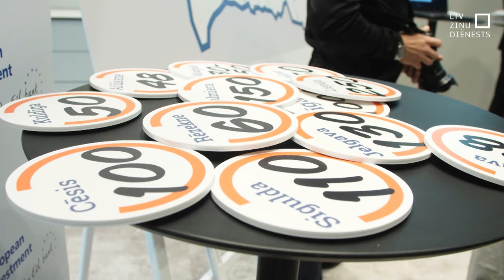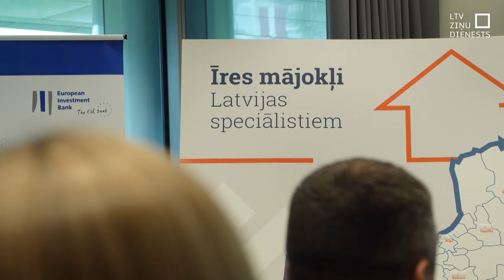Pašvaldības būvēs mājokļus jaunajiem speciālistiem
Uzbūvēt vairāk nekā divus tūkstošus pieejamu īres dzīvokļu, kuros mitinātos, piemēram, jaunie speciālisti – uz to cer pašvaldības. Bet pagaidām panākta tikai konceptuāla vienošanās, ka Eiropas investīciju banka palīdzēs to nodrošināt. Eiropas investīciju bankas viceprezidents LTV gan norādīja, ka tagad tiks gaidīti inovatīvi pašvaldību piedāvājumi, kā šo mērķi sasniegt, un kāds finansējums nepieciešams.